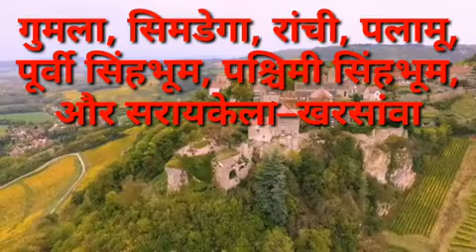gond janjati।। gond cast ।। gond janjati ke itihas।। jharkhand ke janjati ।। focus on Jharkhand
Hello dosto
Main apka
Vijay kumar mahto
aur aap dekh rahe hai focus on jharkhand

yours queries :–

gond janjati

gond janjati in hindi

gond janjati ka itihas

ghond janjathi

janjati,gond janjati ke log

cg gond janjati

gond janjati in mp

gond janjati ke devta

ghond janjathi mp me

kond janjati,gond janjati in up

goad janjati,gond janajati

gond janjati niband

gond janjati kya hai

cg janjati,gond janjati in india

bhartiye gond janjati

gond janjati ki kahani

gond janhati

jharkhand janjati

gond janjati jharkhand